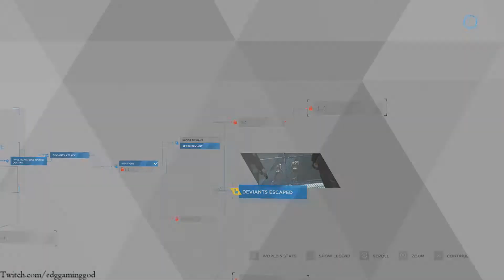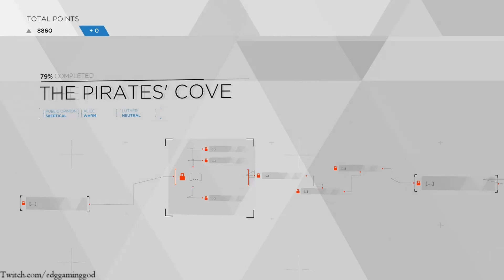ATTACK OF THE ZOMBIE DROIDS! - Detroit Become Human WALKTHROUGH #16 (1080p 60fps)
Family First!

Videos are only going to get better!